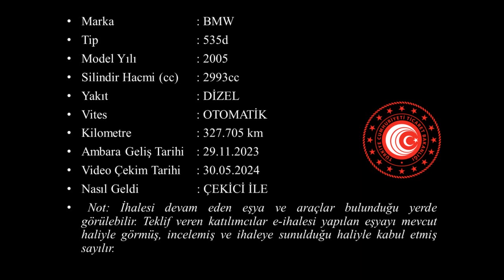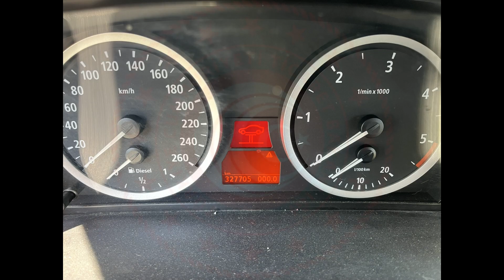G 2023 2323